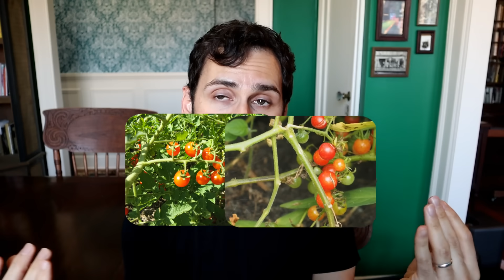PIMP TOMATO - The fascinating pea-sized ancestor to modern tomatoes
Episode: 765 Pimp Tomato
Species: solanum pimpinellifolium
Location: NYC, USA

for sending this to me.

+Fruit Hunting Tours!

+SEARCH through a complete database of all my fruit reviews on my

+ SPECIAL THANKS:
Smarter Every Day, WootBot, Bill T